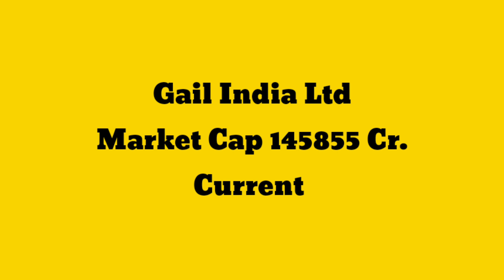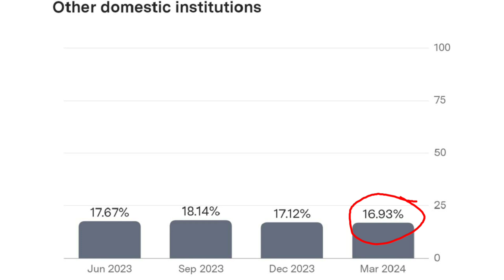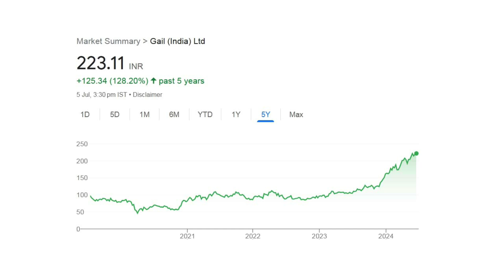Gail India Ltd Share Latest News Today Q 4 2024 Result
Today In this video you will see share market report detail of Gail India Ltd. March 2024 Q4 report of Gail India Ltd is announced. This is share market Gail India Ltd latest news. After this quarter result might be effect in Gail India Ltd share price. Hope you will love this share analysis video.